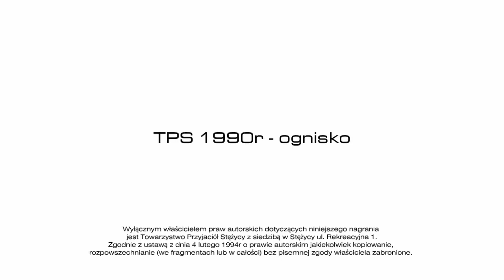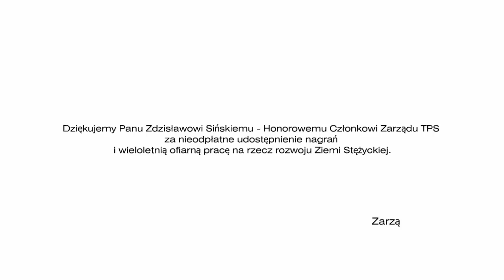4 TPS 1990r ognisko